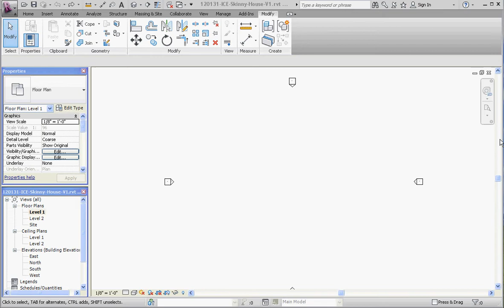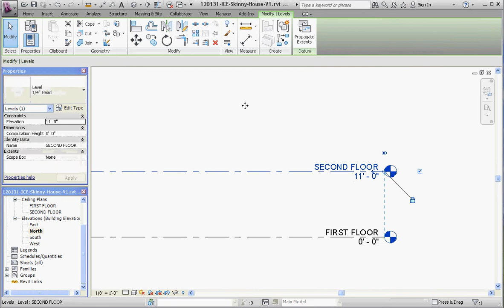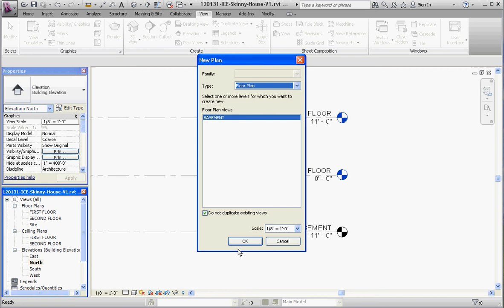Revit, Project Basics - Modeling a Basement Part 1, Creating Levels for our Project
Revit Architecture, Week 5 Assignments, Modeling a Basement Part 1, Creating Levels for our Project

This video provides instruction on creating and renaming levels prior to modeling a simple basement in a Revit house model.